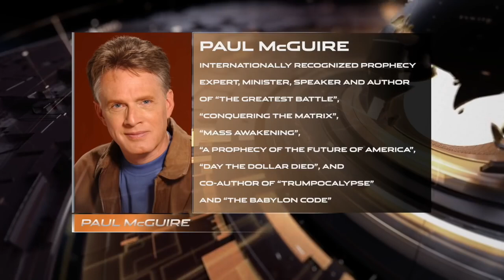PERA 03/07/21 | PROPHETIC EMERGENCY ALERT | BEST OF PAUL McGUIRE